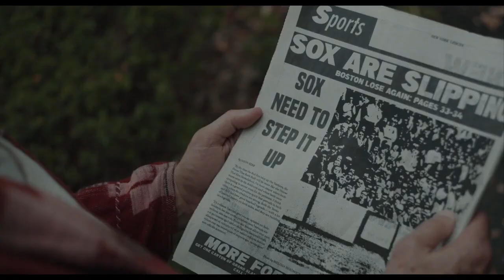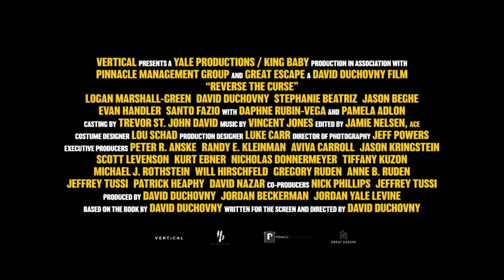Reverse the Curse Official Trailer (2023) - Logan Marshall-Green, Pamela Adlon, Stephanie Beatriz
Check out the official Reverse the Curse Trailer starring Logan Marshall-Green, Pamela Adlon, Stephanie Beatriz

UK Release Date: June 10, 2023
Starring: Logan Marshall-Green, Pamela Adlon, Stephanie Beatriz
Directed By: David Duchovny

Synopsis: Follows Ted who moves in with his father Marty when he develops a fatal illness. To keep him happy and alive, Ted enlists Marty's grief counselor Mariana and friends to fake a Red Sox winning streak.